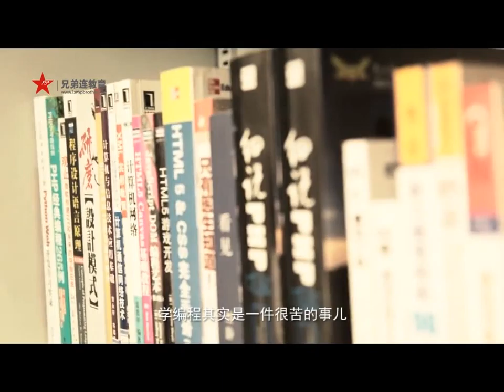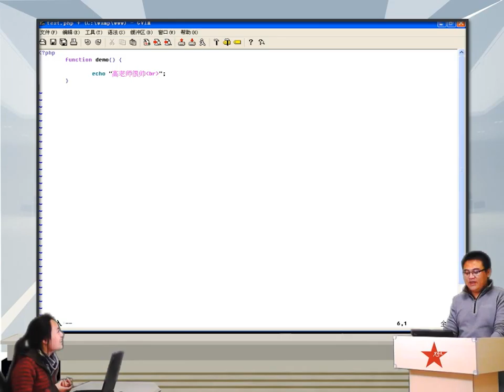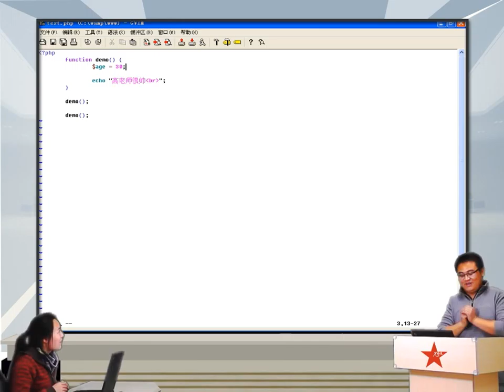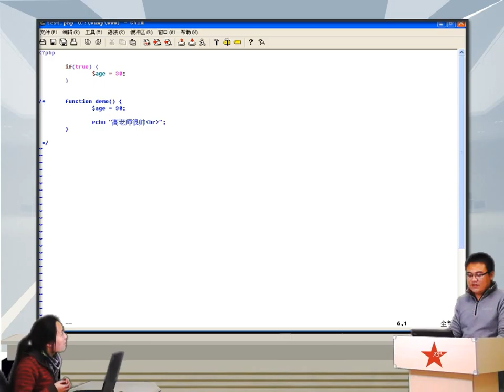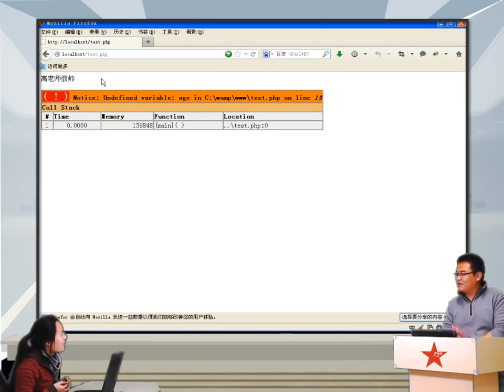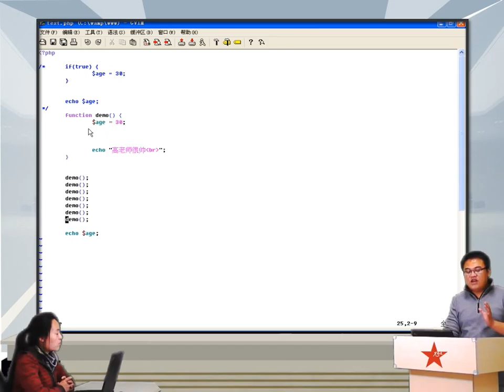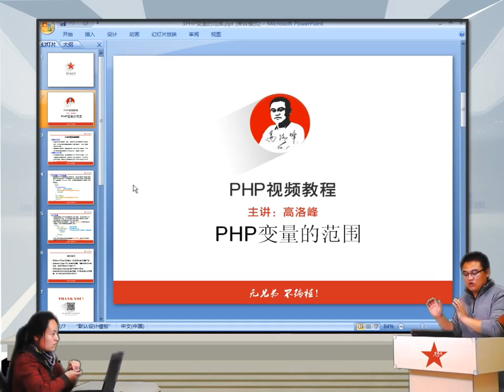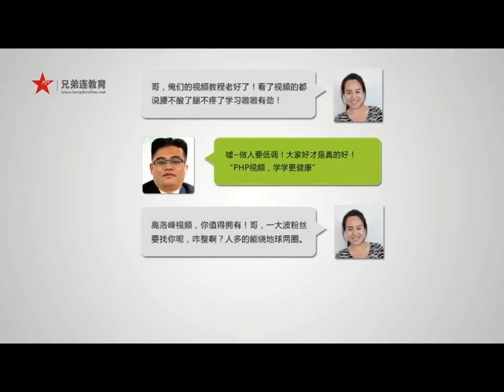2014兄弟连高洛峰 PHP教程5 3 1 PHP局部变量